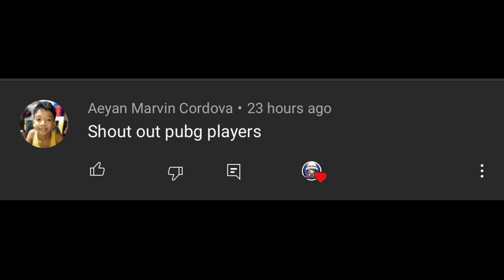I BAITED THE PINK CRATE LOOK AT WHAT HAPPENED | 19 KILLS | PUBG MOBILE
Just call me pareng michael :)
comment also your suggestion and your pubg id

Device :Iphone Xs Max & Iphone 11 Pro Max
Recorder : Ios Screen Recorder
3 finger claw + gyroscope